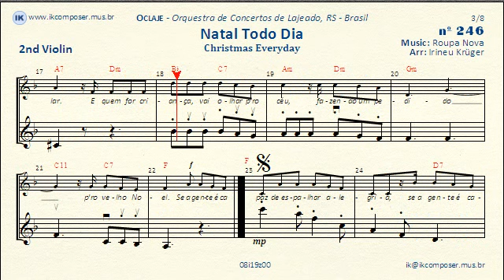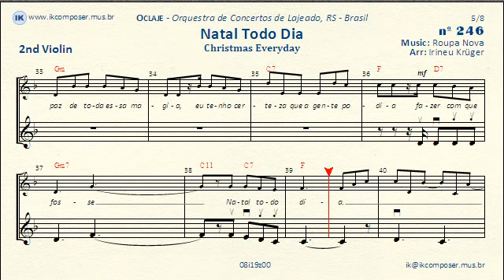246 - Natal Todo Dia - (2nd Violin)